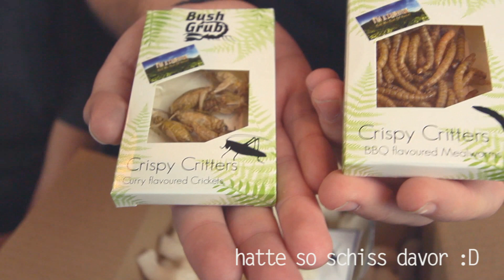INSEKTEN ESSEN 🕷🐜 - EATING INSECTS | Hristos Xenitidis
folgt meiner Schwester auf Instagram: @va.xe

▸▸ Meine Kamera
▸▸ Mein Ton
▸▸ Meine Belichtung
▸▸ Mein Stativ
▸▸ Mein NEUES Handy

-Hristos Xenitidis-